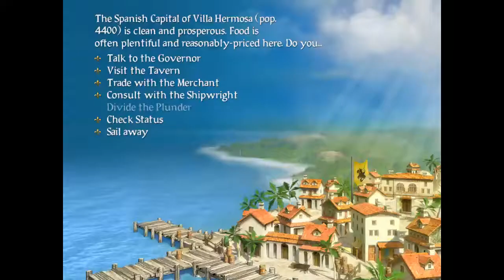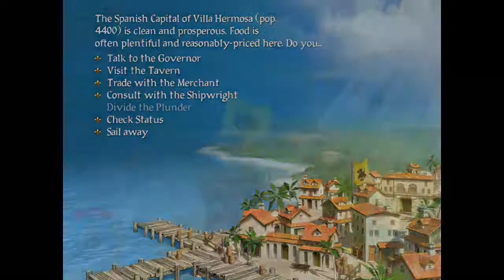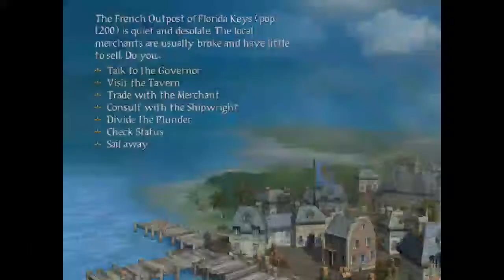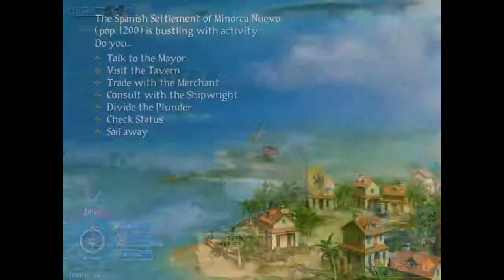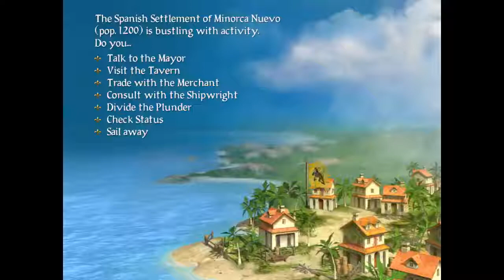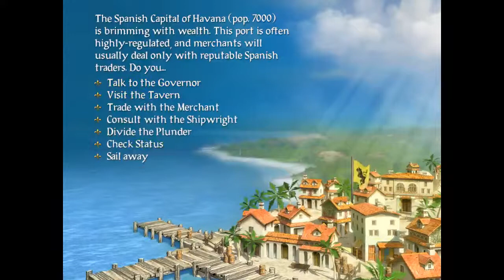Pirates!: 03: Second Verse, same as the first.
So, we're restarting the life of Miguel.  Seems fate had rather ill plans for him.

So, we're going to lower the difficulty down to Journeyman, and be a master fencer.  But, same time, same Spanish!